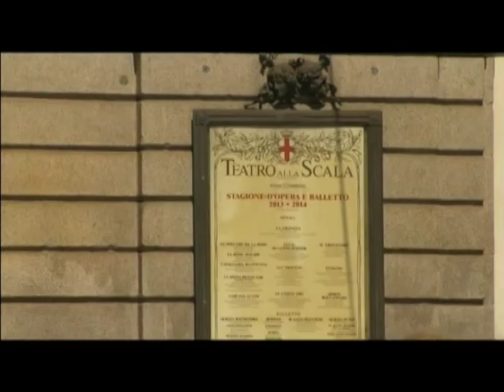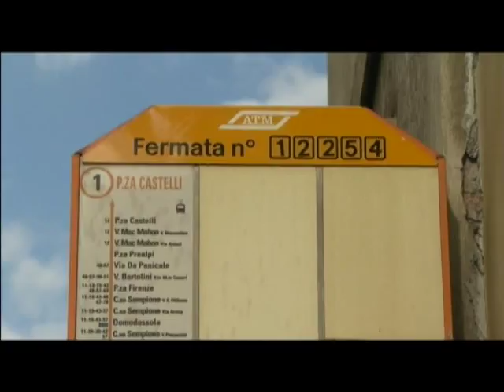Milan en Tram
En compagnie du wattman